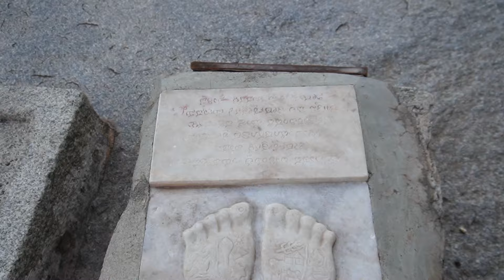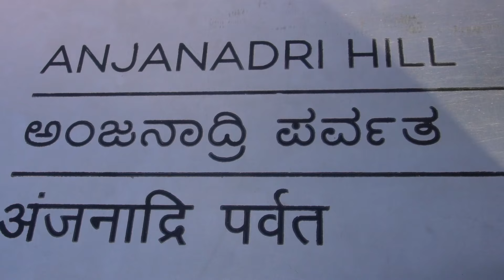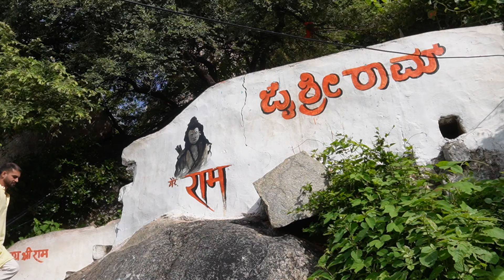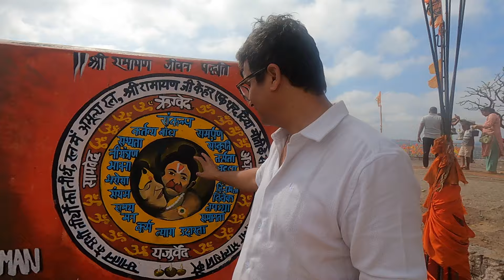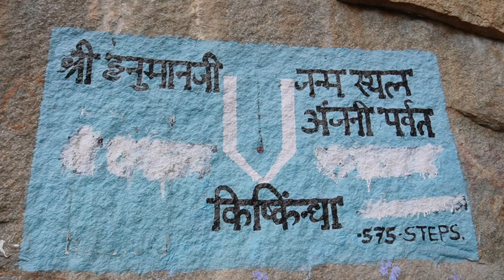MUMBAI TO KERALA ROAD TRIP | EPISODE 2 | KISHKINDHA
KISHKINDHA - MOST IMPORTANT CHAPTER IN RAMAYAN

ANJANAADRI PARVAT - BIRTH PLACE OF LORD HANUMAN

In this one-month road trip, join us as we traverse from the bustling streets of Mumbai to the serene landscapes of Kerala. Our first stop? Kishkindha, the legendary birthplace of Hanuman Ji, a pivotal character in the epic Ramayana. Get ready for adventure, culture, and spirituality!

FIRST EPISODE OF MUMBAI TO KERALA ROAD TRIP LINK GIVEN BELOW
ROAD TRIP FROM MUMBAI TO KERALA | EPISODE 1